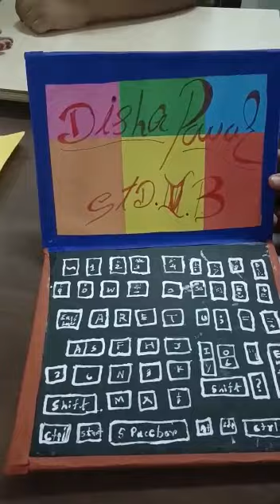computer project: Laptop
Khadki Cantonment Board's
computer project on laptop
class:4
made by:Disha